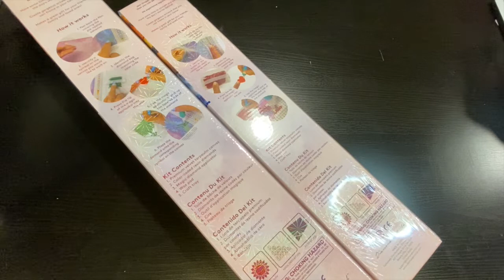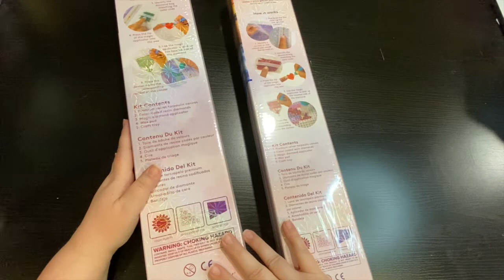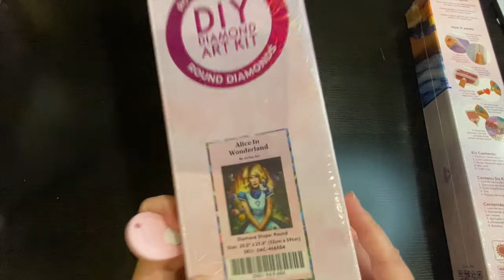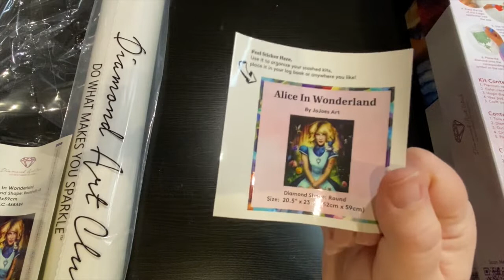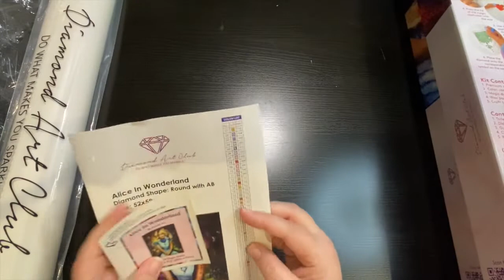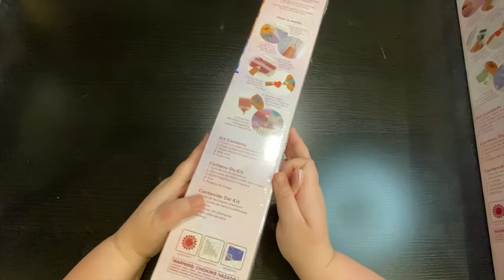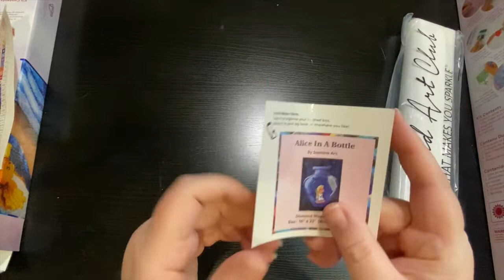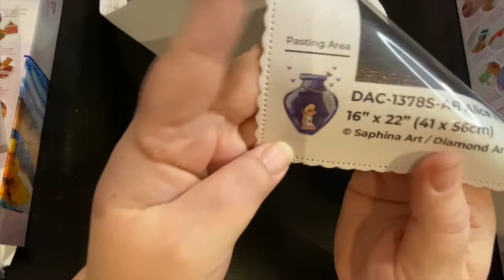The Tale of 2 Alice's from Diamond Art Club with Jojoe Arts and Saphina Art💎 diamond painting 💎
Do you remember what it was like to open the pages of Wonderland?  Come and check out 2 versions of the same story - 2 perspectives of this amazing duo.

The Diamond Painting Guide and Logbook - by Jennifer Roberts
Rockynook discount 40% if use code: diamonds

SPECIALTY DIAMONDS/DRILLS
💚  Diamond Painting with Sparklers (AB/Sparklers): dpwithsparklers.com

FAVORITES
FACEBOOK GROUPS (alphabetically)